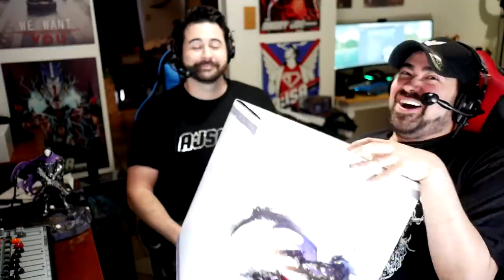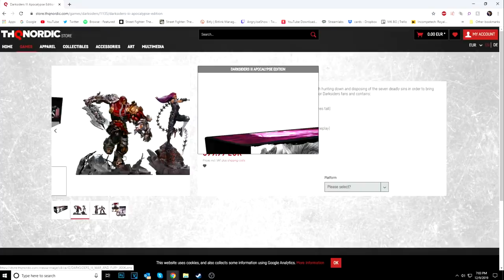AJ Plays & Unboxes Darksiders Genesis: Nephilim Edition!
AngryJoe & Alex Unbox the $380 Nephilim Edition of Darksiders Genesis with its pre-painted board game, statues and they play some Split Screen Co-op gameplay from Strife's feature game!